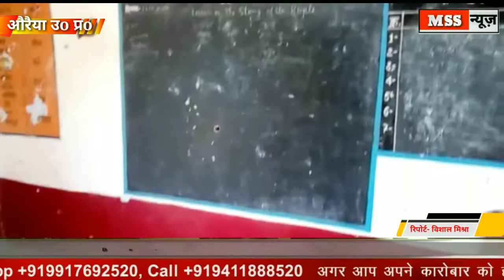प्रदेश की योगी सरकार में तैनात शिक्षक उड़ा रहे आदेशो की धज्जियां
रिपोर्ट विशाल मिश्रा

जनपद औरैया के विकाश खंड सहार के ताजपुर छौंक के पूर्व प्राथमिक विद्यालय में प्रदेश की योगी सरकार में तैनात शिक्षक उड़ा रहे आदेशो की धज्जियां
मोदी सरकार स्वच्छता पर ध्यान केंद्रित कर शौचालयों का बड़े स्तर पर निर्माण में लगी है परन्तु सरकारी विधालयों मै तैनात कर्मी सरकार के आदेशों की धज्जियां उड़ा रहे है।
शौचालय को साफ ही नही किया जाता है।
फर्श टूटे हुए है
लापरवाह कर्मियों के खिलाफ कार्यवाही की मांग

और अगर आप ने ग्रुप जॉइन नही किया है तो जॉइन करे